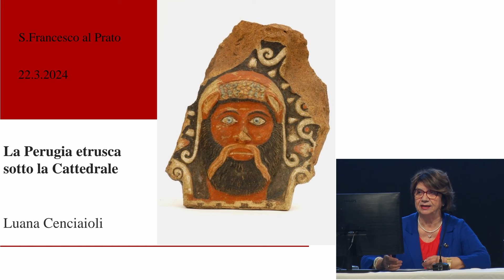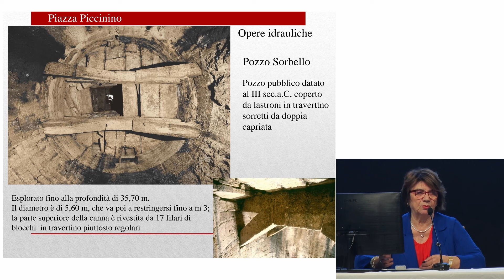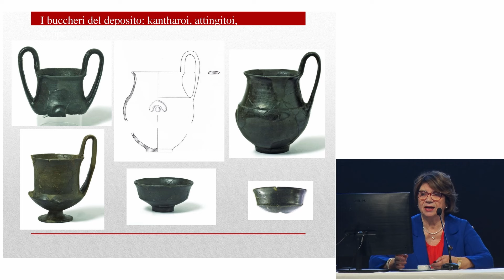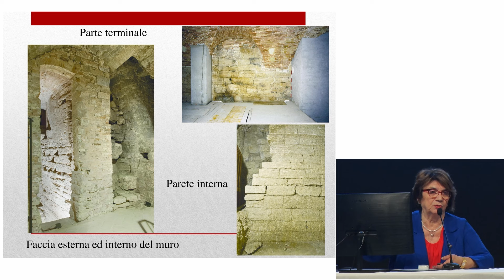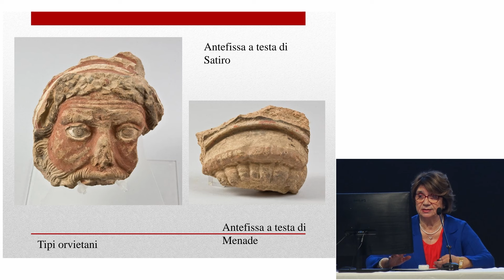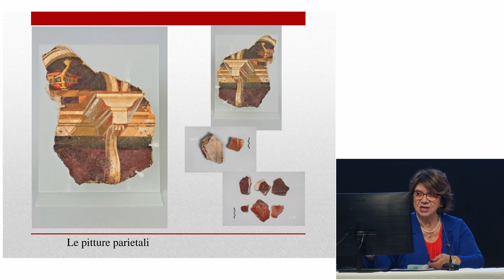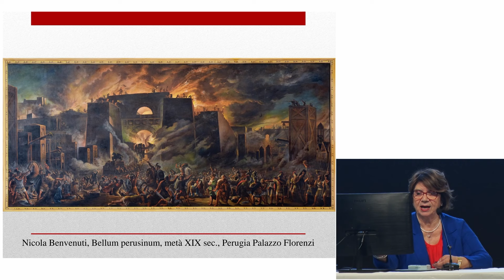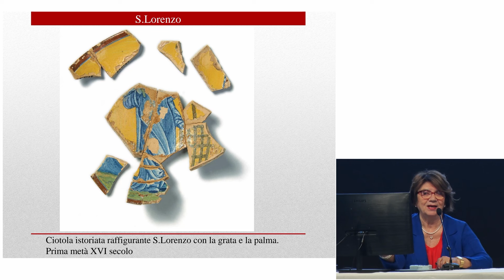Luana Cenciaioli - La Perugia etrusca sotto la Cattedrale di San Lorenzo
La lezione di Luana Cenciaoli all'Umbria Antica Festival (22 marzo 2024)